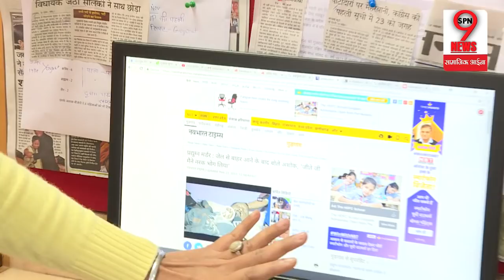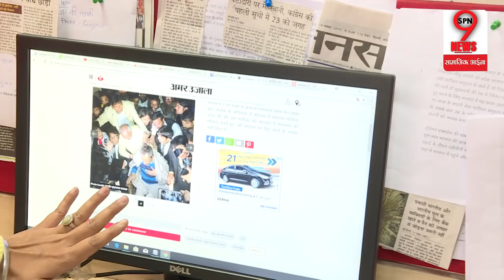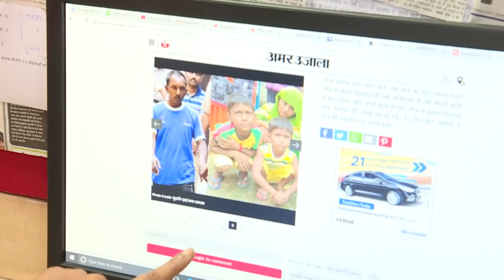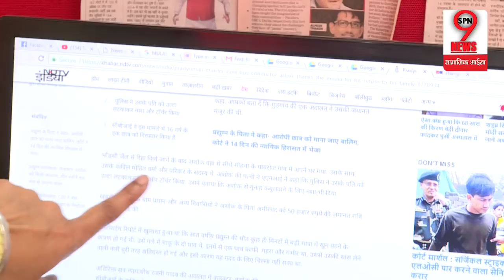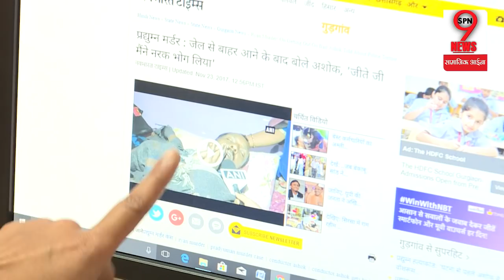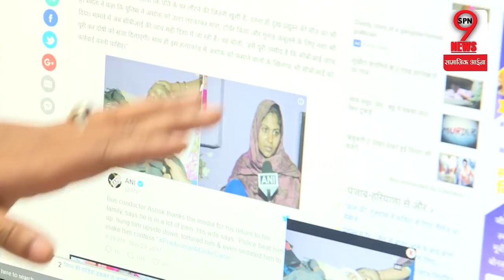PRADUMAN MYSTRY CASE: आरोपी बस कंडक्टर ASHOK जेल से हुआ रिहा, किए सनसनीखेज खुलासे | Conductor Ashok